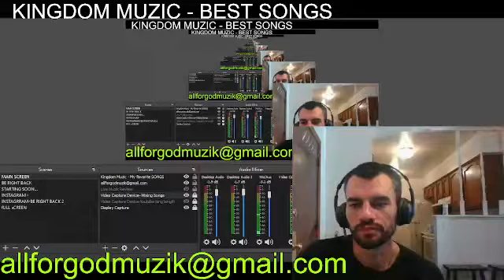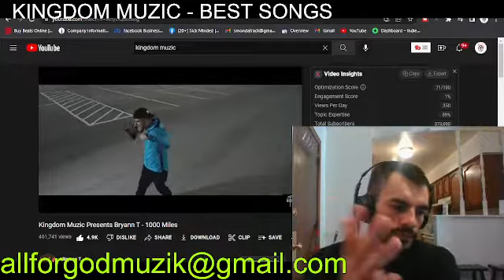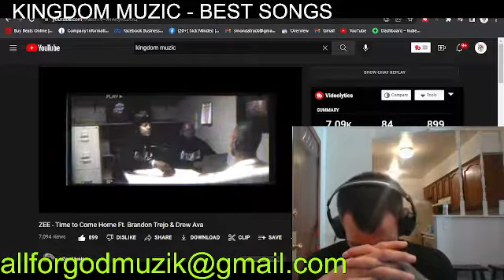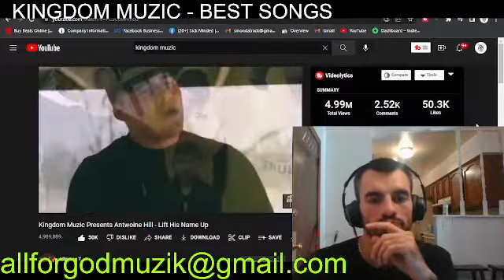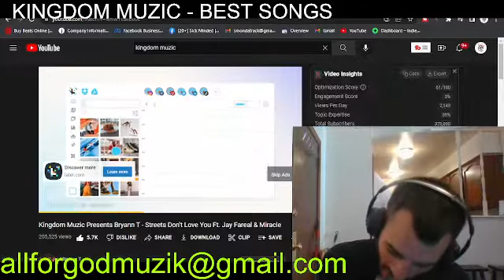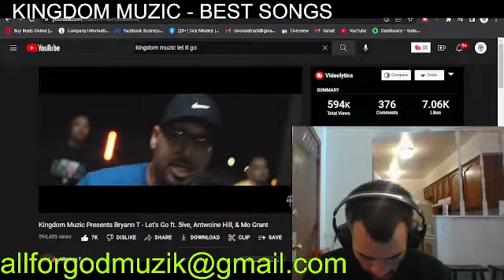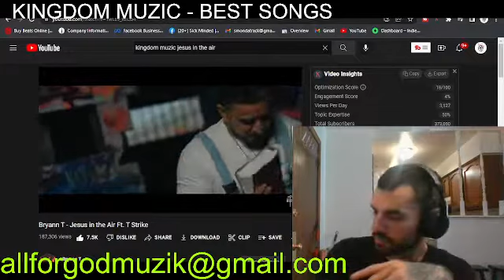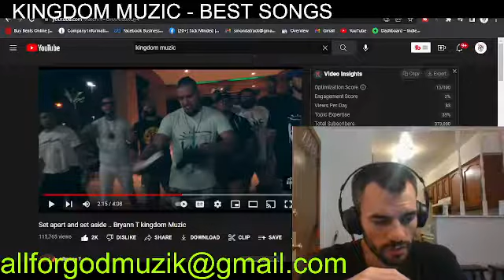Kingdom Muzic - All For God Muzik -songs - Spreading the love of Jesus - Prayer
-ALLFORGOD Muzik Ministry specializing in Christian Holyrap & RnB.
Formed in 2019 to serve and structure our communities around change and development through Jesus Christ our lord and savior.

✔️ For contact and booking of Artists with All For God Muzik

For donations to our ministry to help our ministry grow please send through:
               $afgmuzik

There is light at the end of the tunnel and through our experiences we have seen that we can achieve greatness through Jesus Christ.